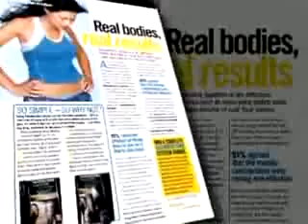T [Flex Belt]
- The Flex Belt is the most up to date, highest quality ab belt available! It works!
Before you buy a Contour Abs, read the review and see for yourself.